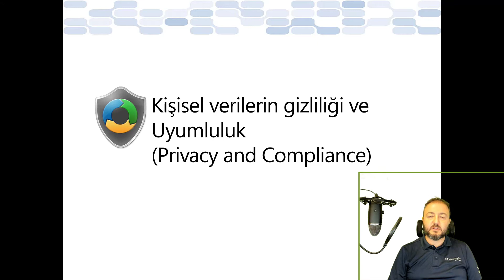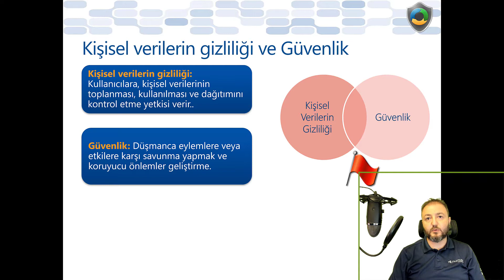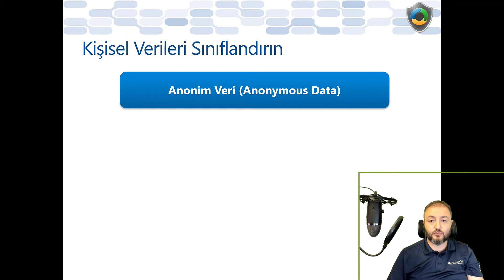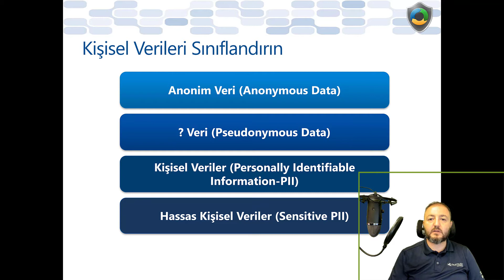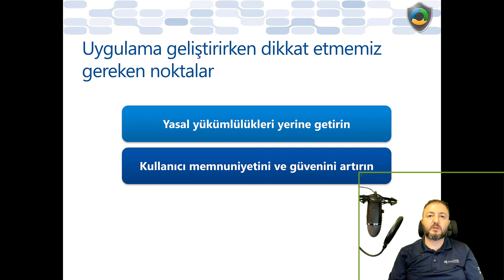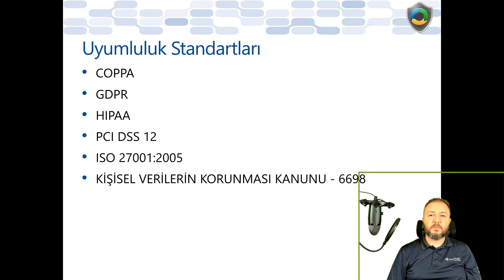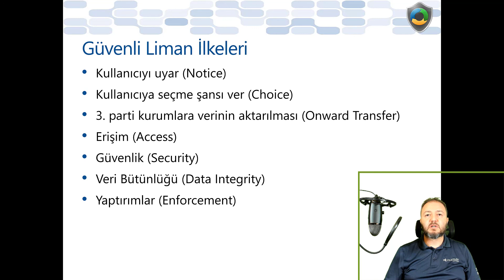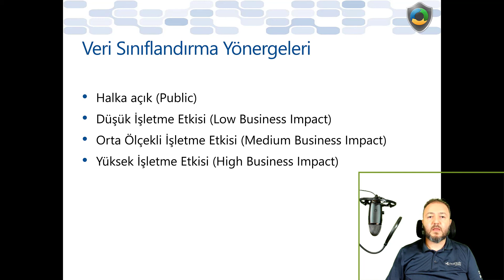Güvenli Kod Geliştirme Süreçleri 2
Bu dersimizde Güvenli Kod Geliştirme süreçleri içerisinde Kişisel verilerin gizliliği(Privacy) ve Uyumluluk(Compliance) konularının öneminden bahsedeceğiz.